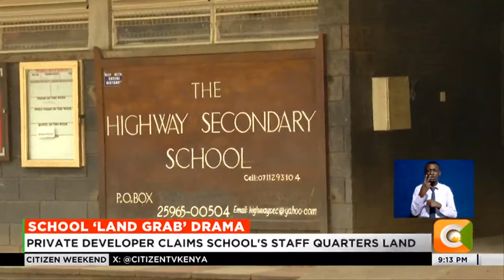Police arrest ‘goons’ at highway sec. School, Nairobi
Police officers from the industrial area sub county have apprehended a group of intruders who unlawfully entered highway secondary school on Saturday morning, targeting the staff quarters. The suspects were acting at the behest of a private developer claiming ownership of the school's land, and attempted to forcibly expel the school's teachers. The land tussle between the school and the private developer has persisted for close to three years now.